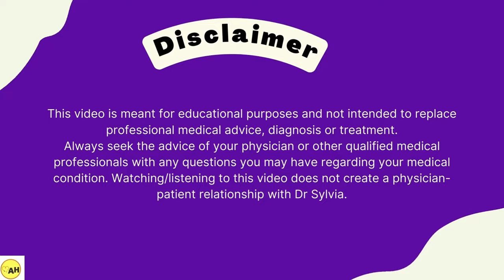38 Reasons Why Sex Hurts After Menopause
Are you experiencing pain during sex after menopause? It could be due to one of these 38 common reasons, including perimenopause, vulvodynia, and genitourinary syndrome. Watch this video to learn more about what could be causing your post-menopausal pain.

Women in their 40s are experiencing perimenopause and menopausal symptoms like hot sweats and flushes, and yes - painful sex is also part of the deal.
 In this video, we will demystify the subject of painful sex around or after menopause.

Chapters
00:00 Painful Sex (after menopause) and WHY no one is talking
03:51 Dyspareunia and Types
05:20 Causes of Painful Sex after Menopause
05:55 (Hormones) Genitourinary syndrome of menopause
06:37 Skin/Vulvodynia
07:03 Musculoskeletal (Pelvic pain, Vaginismus)
07:43 Infections
07:59 Structure (Pelvic organs, conditions, e.g. Constipation)
09:02 Cancer
09:51 Iatrogenic
10:18 Neurological (inc Shingles)

Genitourinary syndrome of menopause, vaginal or vulvar atrophy, Lichen sclerosis, Lichen planus
 sensitive nerves in the area around the vulva (Neuroproliferative vestibulodynia), inflamed, irritated or damaged (Pudendal neuralgia),  Chronic pain as a complication of shingles (Postherpetic neuralgia).

▶️Shop our store for health tools, guides, and trackers -
✨️Selar: